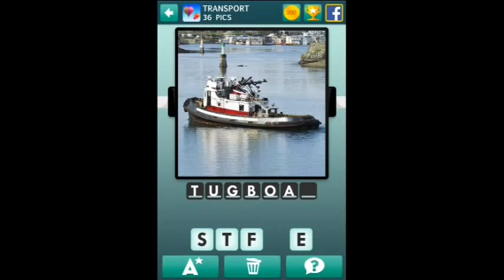100 Pics - Transport 26-50 Answers